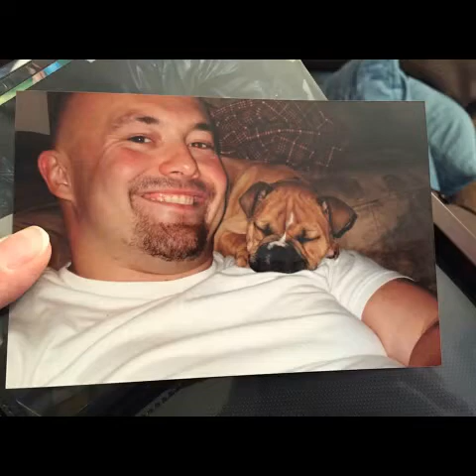FATHER'S DAY VIDEO 1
Happy fathers day to bulldog dads